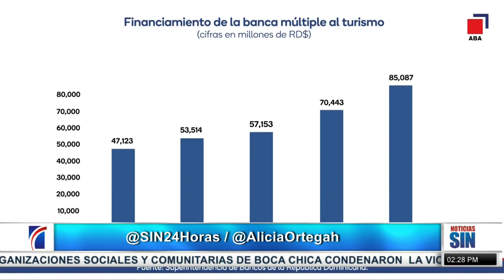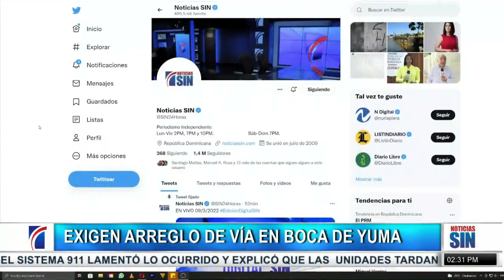PrimeraEmisión: Intrant responde y crimen contra joven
Parientes del sargento mayor de la Policía Edilio Francisco Gómez, quien cayó abatido en el cumplimiento de sus funciones, exigieron la búsqueda y arresto de los responsables.

Gómez murió en la autopista Joaquín Balaguer, cerca de Villa González, cuando con uno de sus compañeros perseguía a un grupo de asaltantes.